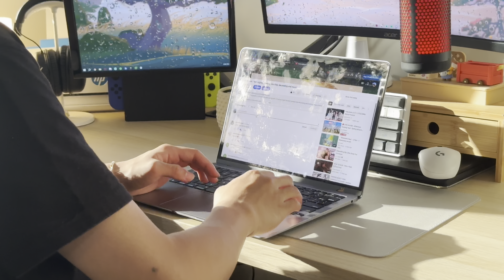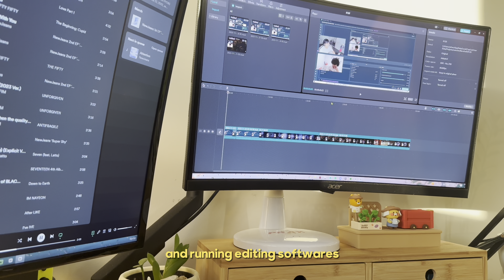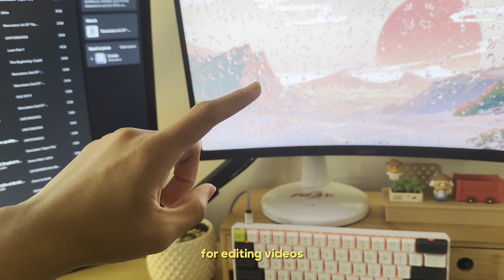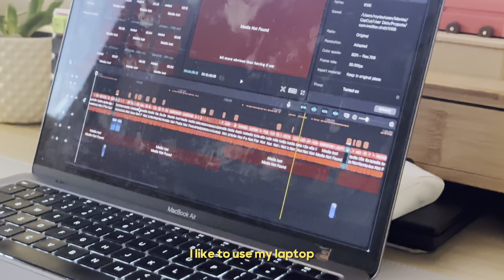desk tour 🖥 // aesthetic budget studying & gaming setup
with my recent room makeover i thought it’d be great to tour my setup that i use for studying and gaming ! the setup hasn’t changed in awhile so i wanted to record this video to hopefully see how things change in future years :)

(!) EQUIPMENT LIST

→ laptop
ROG STRIX G15 (newer models with better specs are now available)

→ boom arm

→ monitors
primary monitor:

→ vertical secondary monitor

→ monitor arm

→ keyboard
(under diff brand name)

→ gaming headphones

about me
name: roy violo
ethnicity: filipino
location: sydney, australia
camera: iphone
editing: capcut